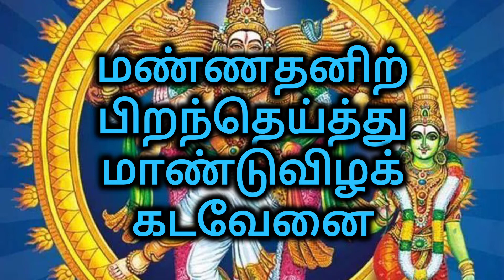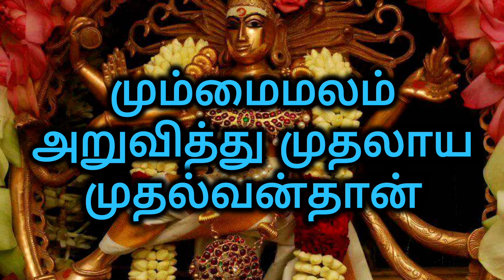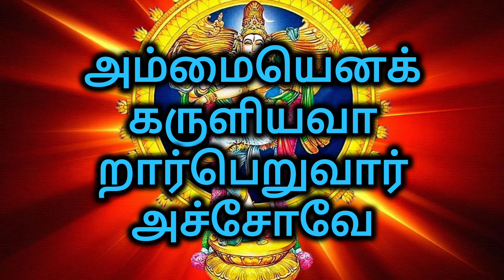Acho Pathigam Thiruvasagam Song with Tamil Lyrics | Morning Mantra MM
Acho Pathigam Thiruvasagam Song with Tamil Lyrics மாணிக்கவாசகர் திருவாசகம்/அச்சோ பதிகம் | Morning Mantra MM
LYRICS:

                 திருச்சிற்றம்பலம்

முத்திநெறி அறியாத மூர்க்கரொடு முயல்வேனைப்
பத்திநெறி அறிவித்துப் பழவினைகள் பாறும்வண்ணம்
சித்தமலம் அறுவித்துச் சிவமாக்கி எனைஆண்ட
அத்தனெனக் கருளியவா றார்பெறுவார் அச்சோவே

நெறியல்லா நெறிதன்னை நெறியாக நினைவேனைச்
சிறுநெறிகள் சேராமே திருவருளே சேரும்வண்ணம்
குறியொன்றும் இல்லாத கூத்தன்தன் கூத்தையெனக்கு
அறியும்வண்ணம் அருளியவா றார்பெறுவார் அச்சோவே

பொய்யெல்லாம் மெய்யென்று புணர்முலையார் போகத்தே
மையலுறக் கடவேனை மாளாமே காத்தருளித்
தையலிடங் கொண்டபிரான் தன்கழலே சேரும்வண்ணம்
ஐயன்எனக் கருளியவா றார்பெறுவார் அச்சோவே

மண்ணதனிற் பிறந்தெய்த்து மாண்டுவிழக் கடவேனை
எண்ணமிலா அன்பருளி எனையாண்டிட் டென்னையுந்தன்
சுண்ணவெண்ணீ றணிவித்துத் தூய்நெறியே சேரும்வண்ணம்
அண்ணல்எனக் கருளியவா றார்வபெறுவார் அச்சோவே

பஞ்சாய அடிமடவார் கடைக்கண்ணால் இடர்ப்பட்டு
நெஞ்சாய துயர்கூர நிற்பேன்உன் அருள்பெற்றேன்
உய்ஞ்சேன்நான் உடையானே அடியேனை வருகஎன்று
அஞ்சேல்என் றருளியவா றார்பெறுவார் அச்சோவே.

வெந்துவிழும் உடற்பிறவி மெய்யென்று வினைபெருக்கிக்
கொந்துகுழல் கோல்வளையார் குவிமுலைமேல் வீழ்வேனைப்
பந்தமறுத் தெனையாண்டு பரிசறஎன் துரிசுமறுத்து
அந்தமெனக் கருளியவா றார்பெறுவார் அச்சோவே

தையலார் மையலிலே தாழ்ந்துவிழக் கடவேனைப்
பையவே கொடுபோந்து பாசமெனுந் தாழுருவி
உய்யும்நெறி காட்டுவித்திட் டோ ங்காரத் துட்பொருளை

சாதல்பிறப் பென்னுந் தடஞ்சுழியில் தடுமாறிக்
காதலின்மிக் கணியிழையார் கலவியிலே விழுவேனை
மாதொருகூ றுடையபிரான் தன்கழலே சேரும்வண்ணம்
ஆதியெனக் கருளியவா றார்பெறுவார் அச்சோவே

செம்மைநலம் அறியாத சிதடரொடுந் திரிவேனை
மும்மைமலம் அறுவித்து முதலாய முதல்வன்தான்
நம்மையும்ஓர் பொருளாக்கி நாய்சிவிகை ஏற்றுவித்த
அம்மையெனக் கருளியவா றார்பெறுவார் அச்சோவே